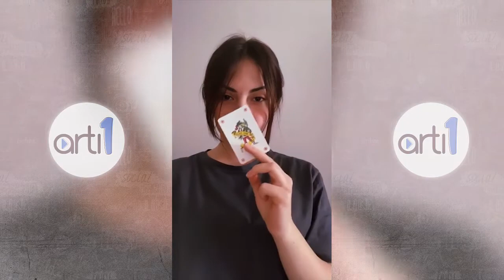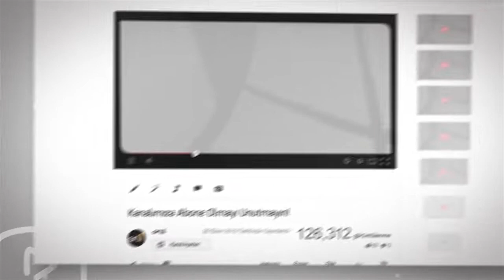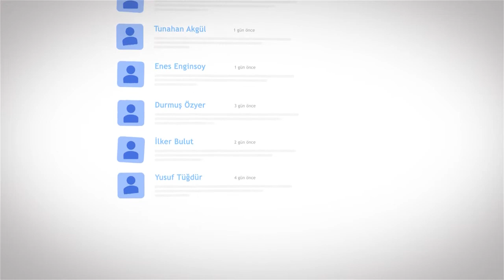SILA ERTAŞ'IN EN İYİ TİKTOK VİDEOLARI! #12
Herkese merhaba artı1 ekranlarına hoşgeldiniz, bugün sizler için Sıla Ertaş'ın en beğendiğimiz ve sizlerinde beğeneceğinizi düşündüğümüz videoları derledik devamının gelmesini istiyor iseniz yorumlarda bizimle paylaşmayı unutmayın.

Kendinize çok iyi bakın :)Herkese merhaba artı1 ekranlarına hoşgeldiniz, bugün sizler için Sıla Ertaş'ın en beğendiğimiz ve sizlerinde beğeneceğinizi düşündüğümüz videoları derledik devamının gelmesini istiyor iseniz yorumlarda bizimle paylaşmayı unutmayın.